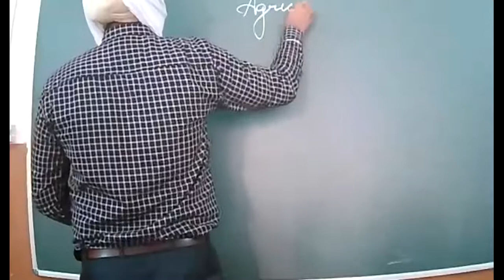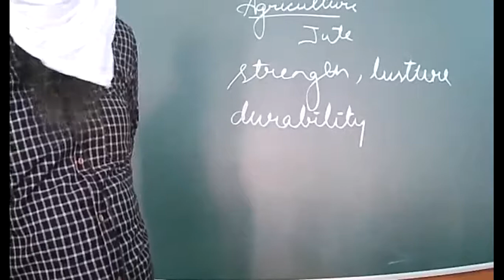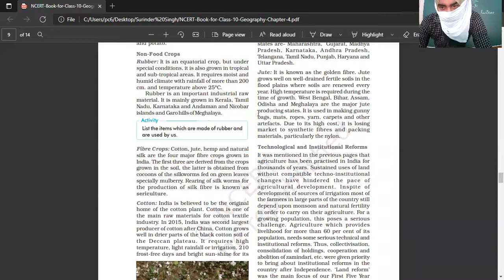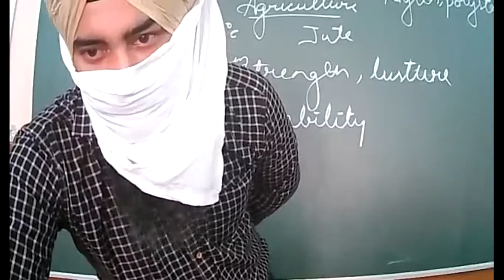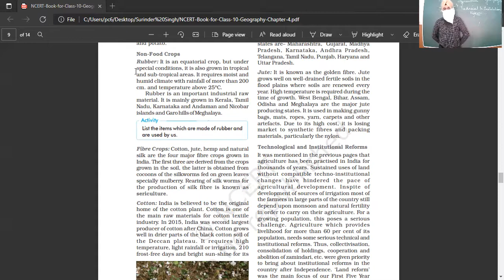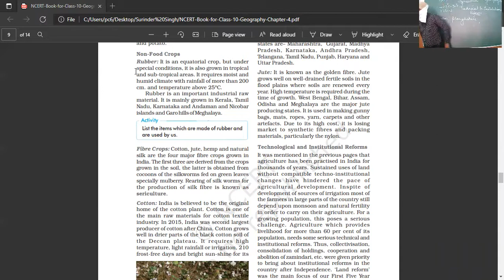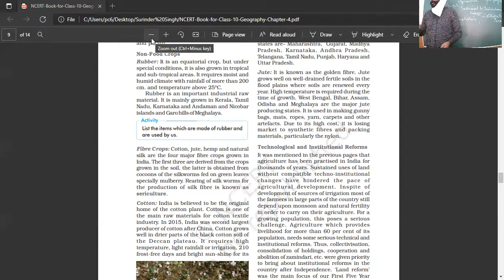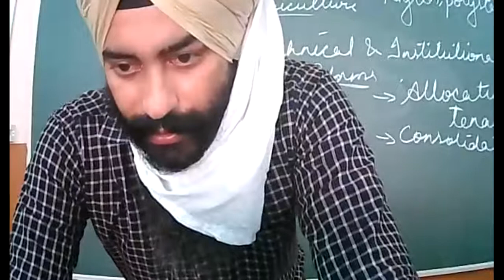11-08-2021_Class-10-D_Geography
Agriculture

Institutional and Technical Reforms